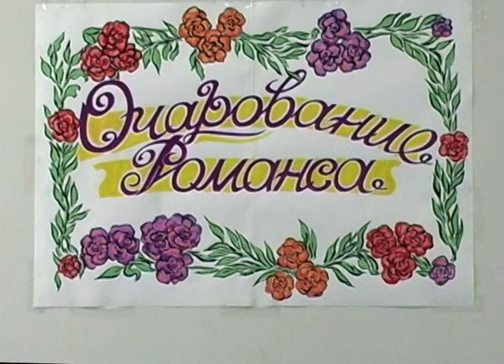Очарование романса ГЦК Орша 12 августа 2021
12 августа в малом зале ГЦК г,Орша была встреча "Очарование романса" Представляются фрагменты.